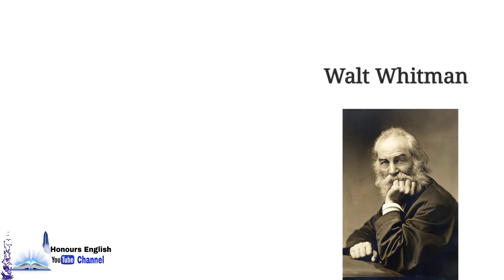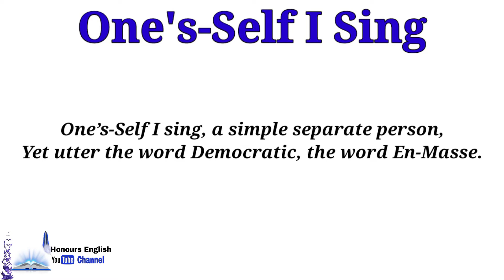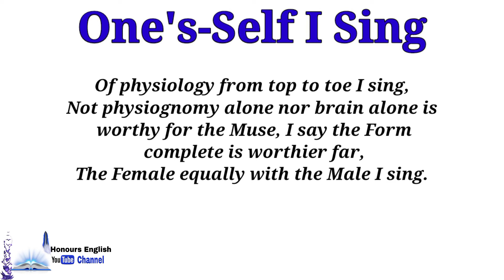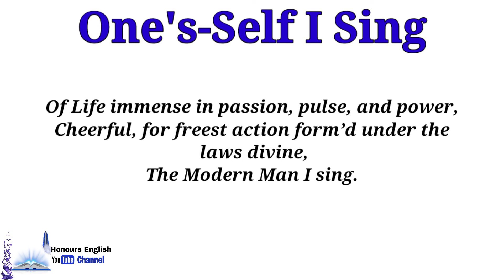"One's-Self I Sing" By "Walt Whitman" Line by Line Hindi